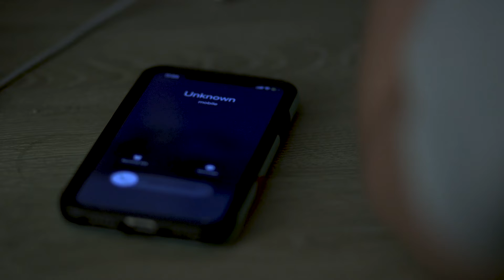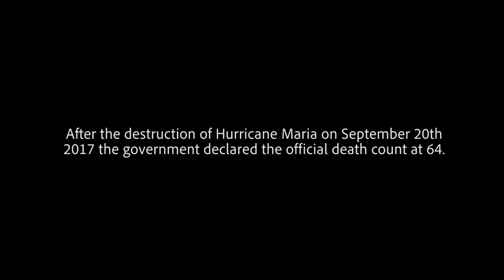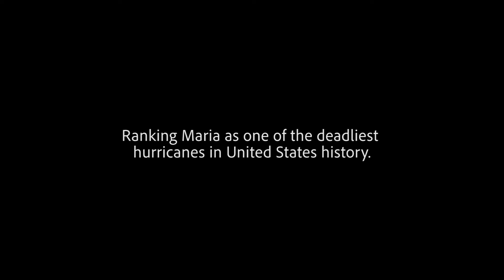Maria // A Short Film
A young woman in the midst of Hurricane Maria waits by the phone to find out if her grandmother's whereabouts amongst the chaos.

A story to continue to shine a light on the destruction that happened during Hurrican Maria and the corruption of the death toll during the aftermath. Where families had no idea what happened to their loved ones as the government decided to not acknowledge them.

UPDATE:
Due to when this film was made the information on the death toll and where you can help has been updated. The latest published death toll would now be 4,645 people.

Starring: Maria Victoria Martinez
Directed by: Eli Vazquez
Edited by: Eli Vazquez
Special Thanks: Taylor Kendrick, Deanna Imfeld